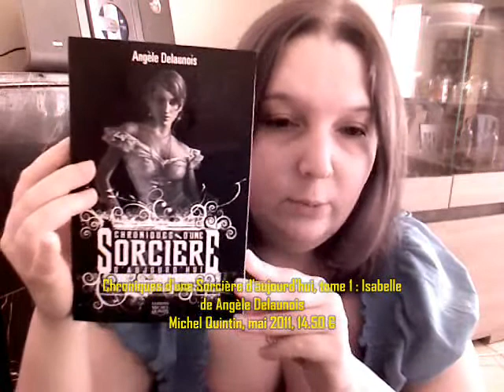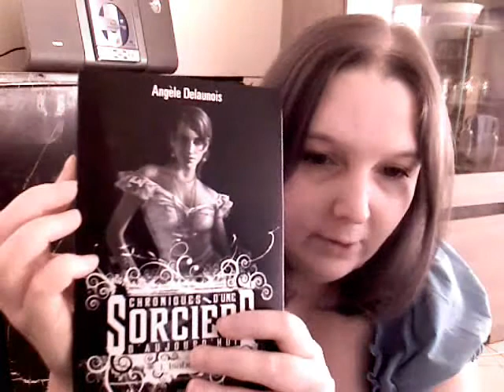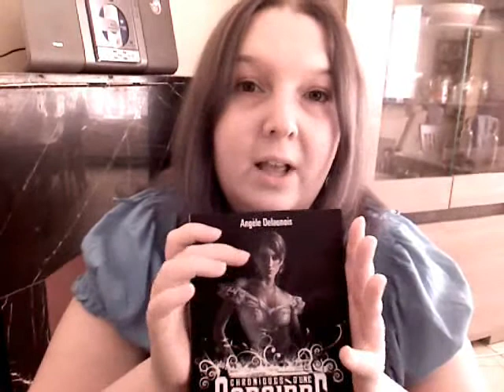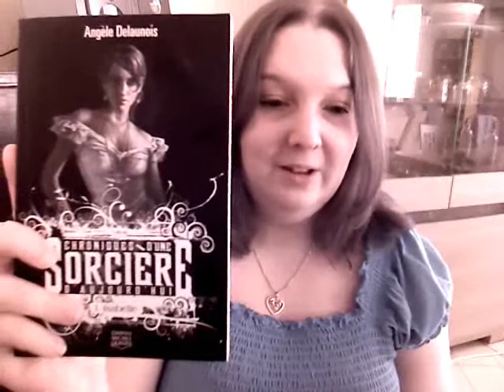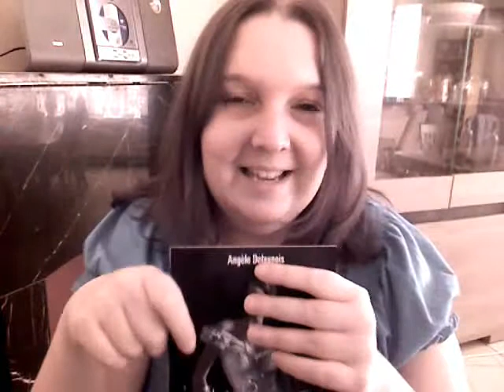[Review] Chroniques d'une Sorcière d'aujourd'hui, tome 1 : Isabelle de Angèle Delaunois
Note : 8/10